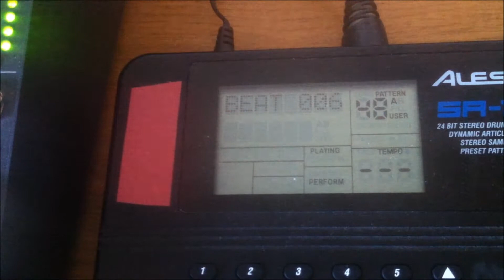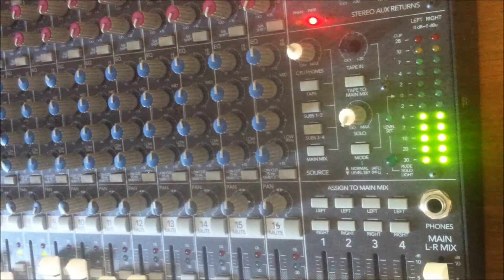FourFox - An Encounter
Got my hardware mixer and audio interface hooked up properly so I can now record live mixes!